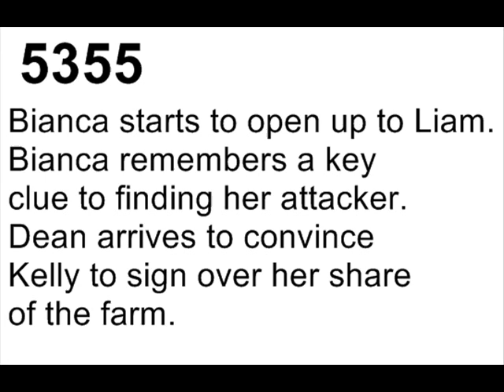Home and Away - Spoilers Episode 5351-5355